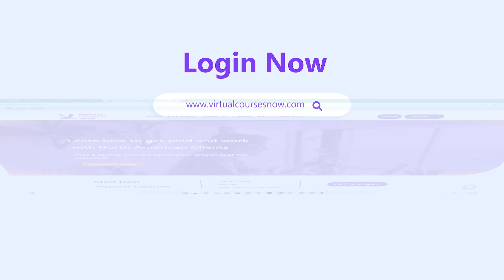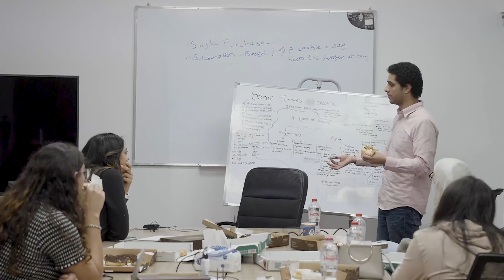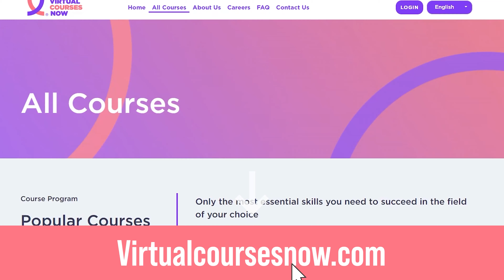اشتغل في المكان اللي الناس هتحترم مجهودك فيه مع محمد رضا #85 | يوسف صبري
إنك تشتغل في وظيفة تحقق لك دخل كبير في وقت صغير مسألة صعبة 😥
بس مع VCN ممكن تحقق ده في 6 شهور بس 💪
✔️معانا هتقدر تتعلم واحدة من أكثر المهارات المطلوبة وتحقق لنفسك الدخل اللي بتحلم به زي مثلاً:
☑️مونتاج الفيديو والموشن جرافيك
☑️الكتابة الإعلانية وكتابة سيناريوهات الفيديوهات الرقمية
☑️إدارة صفحات انستجرام وصناعة الإعلانات المدفوعة
☑️بناء المتاجر الإلكترونية على شوبيفاي
↔️كل اللي عليك:
✔️اختر كورس من كورساتنا، واتعلم على إيد أفضل المتخصصين وأنت في مكانك 🏆
✔️طبق اللي اتعلمته لمدة 6 شهور، اتمكن من أدواتك، زود فرصك في الحصول على وظيفة أحلامك وغير حياتك 📉💪
متضيعش فرصتك، إنضم لنا دلوقتى فى VCN من هنا:

  تقدر تتفرج علي الحلقه الي فاتت كامله مع ميريل مختار

El Youssef Sabry Mindset Show

حاسس بيأس و خايف من الفشل؟
متخيل حياتك لو حققت حلمك هتبقي سعيدة ازاي؟
متخافش انت مش لوحدك.
هنستضيف ناس في يوم كان عندهم حلم بسيط، ناس تحدت الصعوبات ووصلت لحلمها.
اتفرج وخد الخلاصة!

تقدروا تسمعوا الحلقات على جوجل بودكاست  وأنغامي و سبوتيفاي